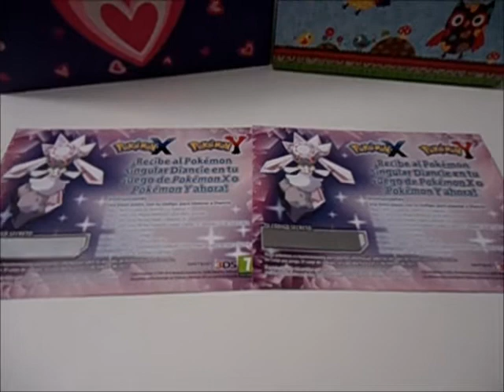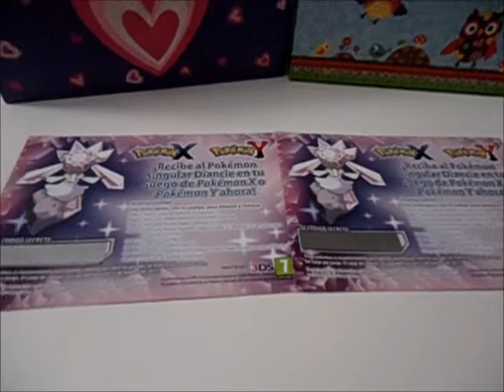{SORTEO POKEMON} Diancie!!!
Abreme :3

Gracias a todos los nekitos que me ven cada dia y disfrutan con mis videos.Si teneis alguna duda o alguna sujerencia,ponedla en comentarios
Mis redes:
-ID de Miiverse:ChispA9002
-Istagram:Bea Neko No Megami
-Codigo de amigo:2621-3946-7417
-Colors 3D:Bea Neko No Megami
Numeros de sueño:
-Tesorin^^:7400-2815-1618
¡¡GRACIAS A TODOS!!  _(^3^)/\(^w^)/